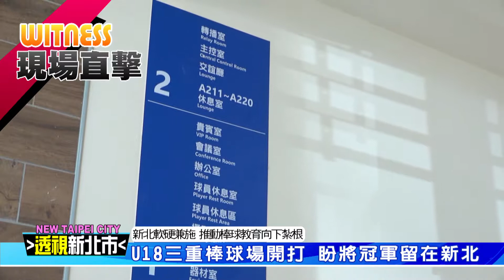透視新北市03 新北軟硬兼施 推動棒球教育向下紮根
為了促進台灣國球教育向下紮根，新北市今年首度辦理青少棒的國際賽事，除了邀請12強勁對伍齊聚新北一較高下，更投入巨資件設棒球訓練基地，希望號朝全民一起投入棒球推廣。今天就帶您來一睹「新北富邦國際城市U-18棒球邀請賽」的精采對戰，以及新北市的運動推廣成果。